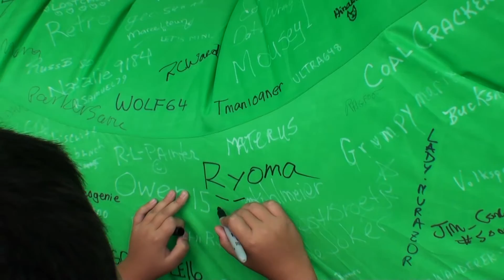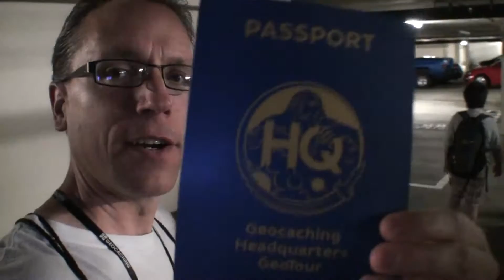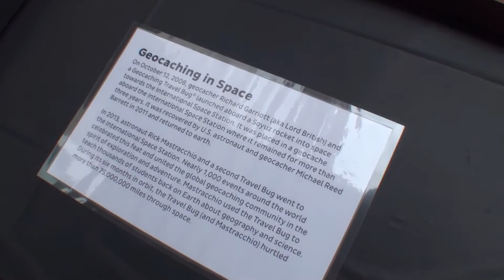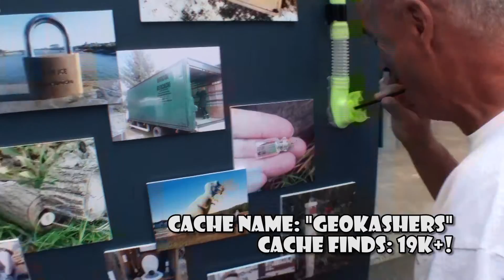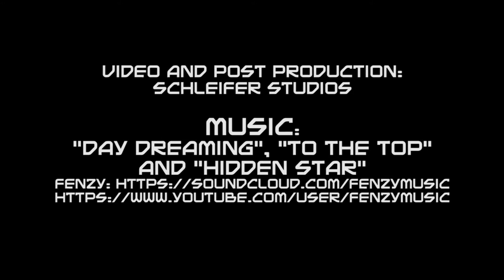Geocaching with Komikino and The Kid: 2015 Geocaching Block Party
I decided to make a little documentary of our adventures this year at the 2015 Geocaching Block Party. It was a blast seeing my Geocaching friends and making new friends from around the globe!
Did you go, too? Did you have fun? Does this video remind you of the event? If so, pass it on to others so they can see.
Thanks for the fun! Wish there was another one next year.
Coming soon will be my Going APE 2015 video!

"Day Dreaming", "To the Top" and "Hidden Star" : by Fenzy.